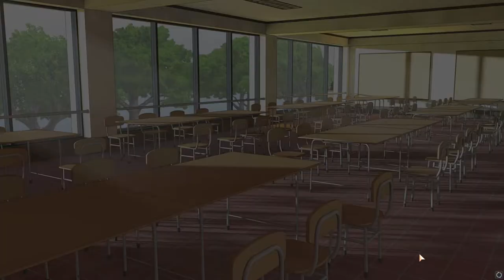♡ Sounds of her love: 06 - He's asking me to take her on a date ?! ♡